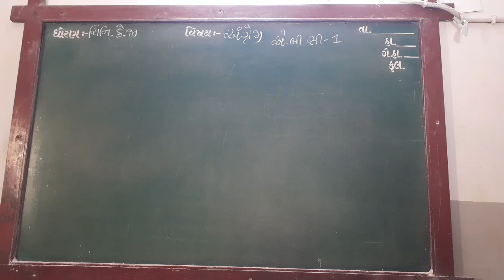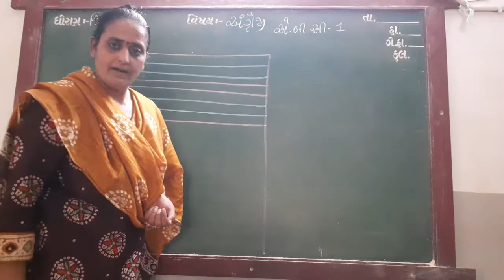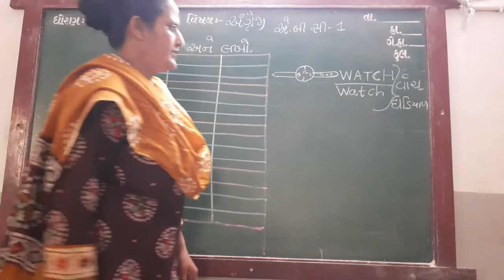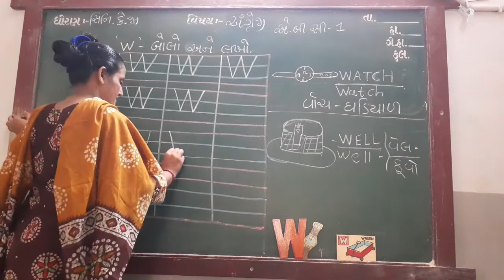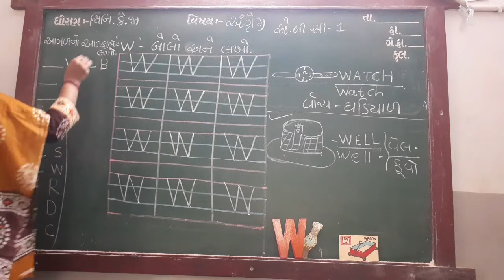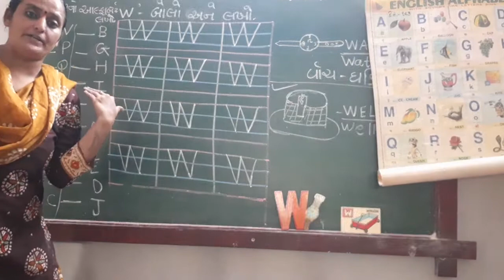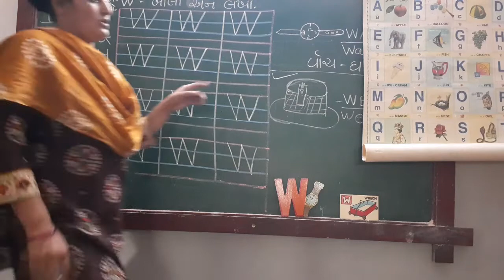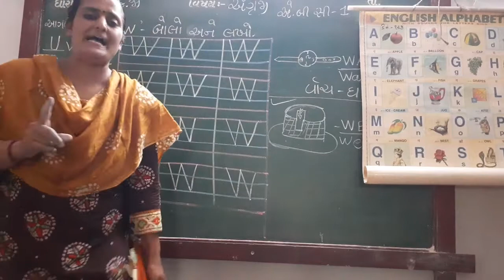GUJ MED STD SR KG SUB ENG CAPI ALPHA W A , B , C 1